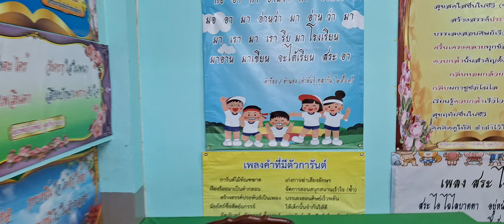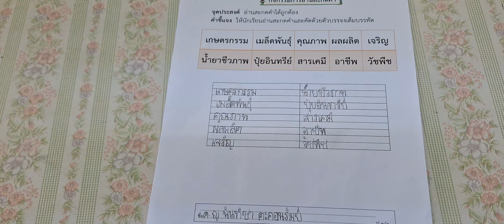เทคนิคการสอนอ่านสะกดคำที่มีตัวสะกดไม่ตรงตามมาตรา เรื่อง โดย ครูคำพันธุ์ ตุลากัน ครูเชี่ยวชาญ (ep524)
นำเสนอการสอนอ่านสะกดคำที่มีตัวสะกดไม่ตรงตามมาตรา   เรื่อง  ผักปลอดสารพิษ   โดย ครูคำพันธุ์  ตุลากัน
ครูเชี่ยวชาญ (ep524)
                   นางคำพันธุ์  ตุลากัน  ครูเชี่ยวชาญ โรงเรียนบ้านหนองผักแว่น   สร้างและพัฒนานวัตกรรม                 ชุดกิจกรรมการเรียนรู้ การอ่านและเขียนคำที่มีตัวสะกดไม่ตรงตามมาตรา   สำหรับนักเรียนชั้นประถมศึกษาปีที่  ๑ เพื่อพัฒนาผู้เรียนให้อ่านออกเขียนได้